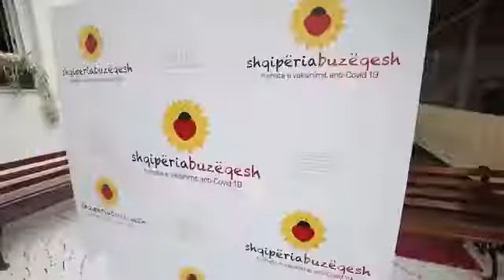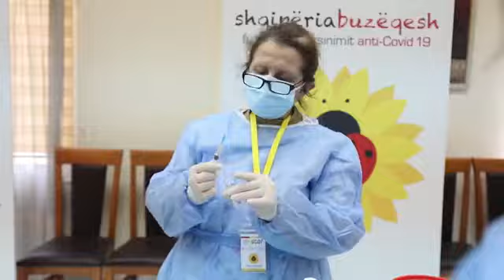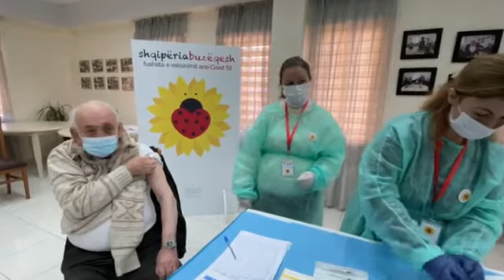Vaksinimi ne shtepinë e te moshuarve, Rama: Sakrifica e stafit shmangu tragjedite | ABC News Albania